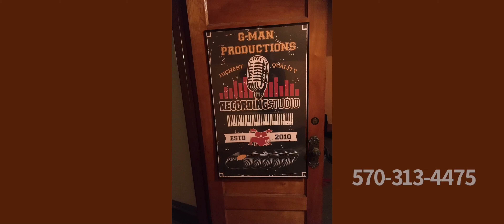How Deep is your Love. Gerard Mayer. G-Man